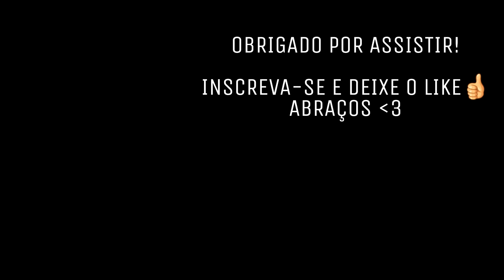GTA V : VIDA REAL : NÃO TENHO ONDE MORAR, O QUE EU VOU FAZER?: EP. 40